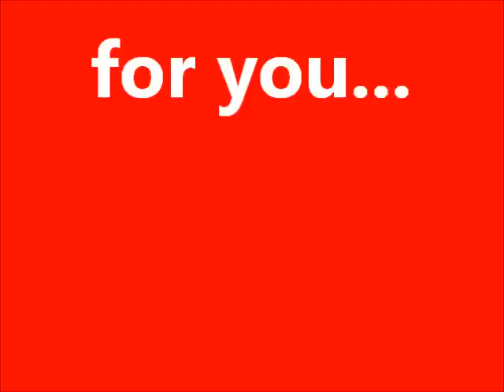Happy Birthday Lola 2012